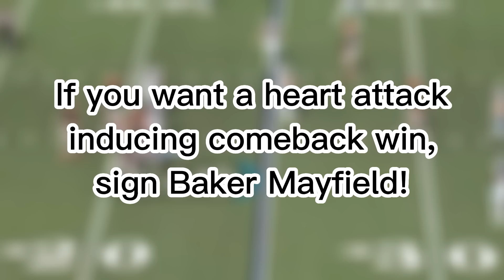Baker Mayfield: The Comeback King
The best quarterback to make a 17-16 comeback this season
🎵: Star Bay - Diddy Kong Racing